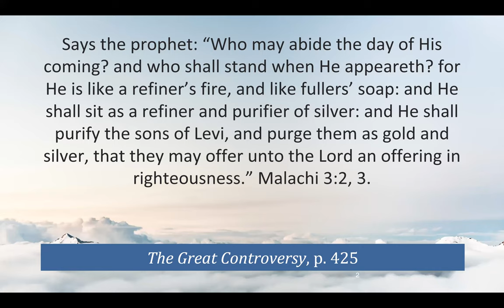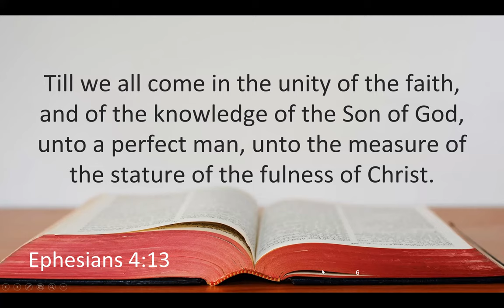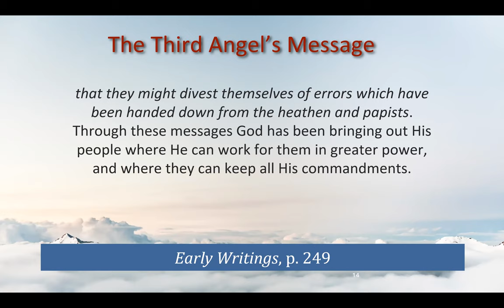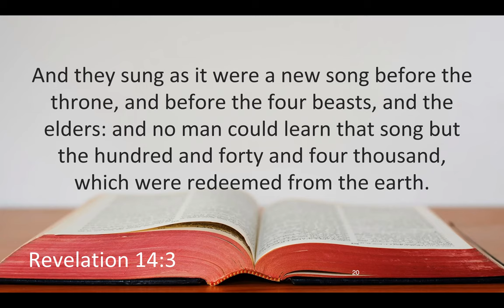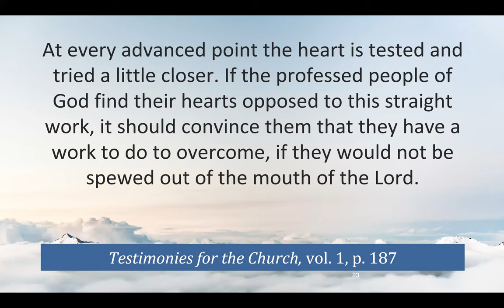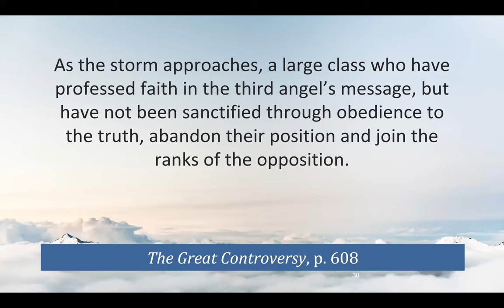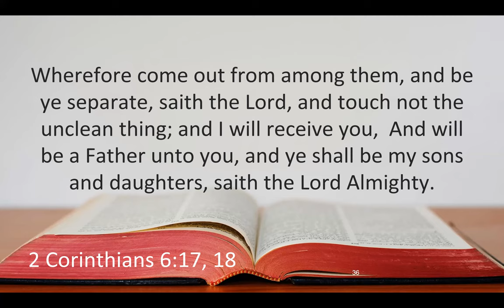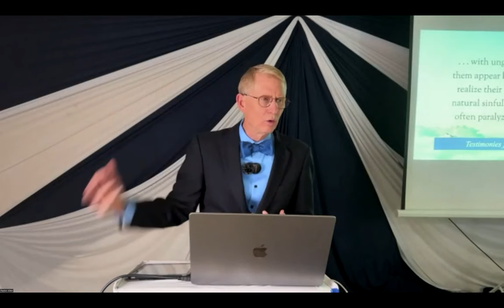52. The Third Angels’ Messages and Separation